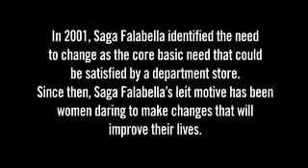Сильная МОТИВАЦИЯ ИДИ на Свой СТРАХ и ПОВЕРЬ В СЕБЯ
Спрашивайте, я всегда отвечу.
Мои контактные данные:
Скайп - elenakliman